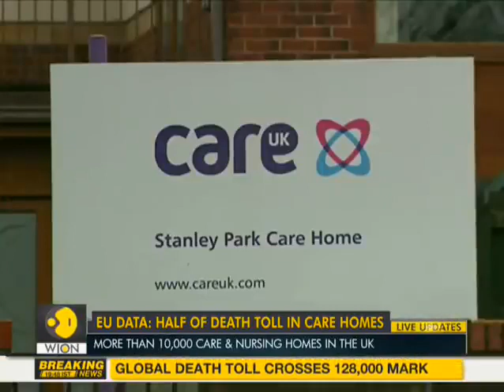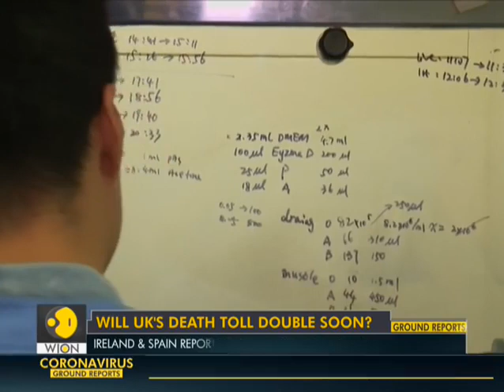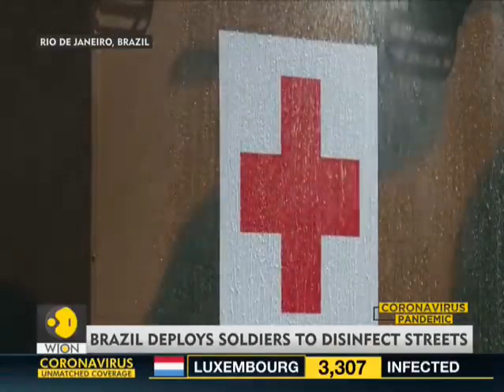UK underestimating care home deaths Coronavirus Pandemic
UK could be underestimating its COVID-19 death toll drastically because it's not accounting for facilities in small care and nursing homes.